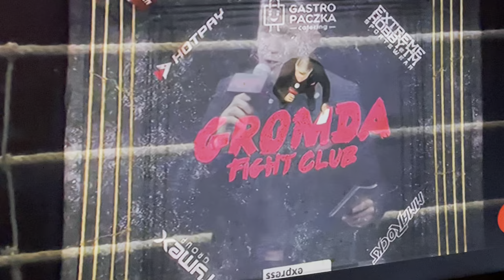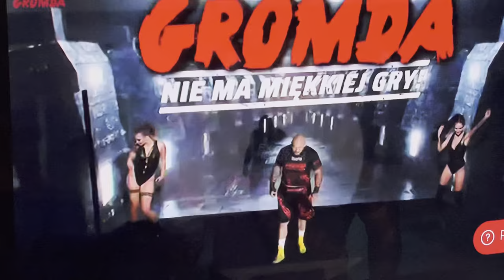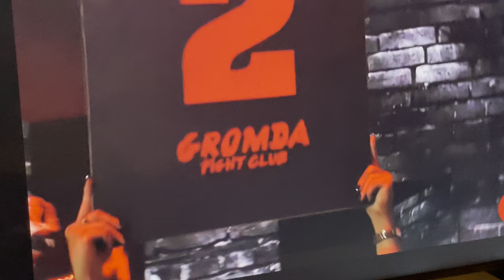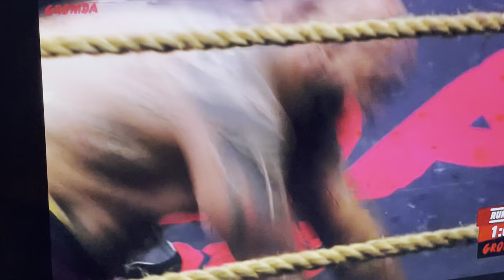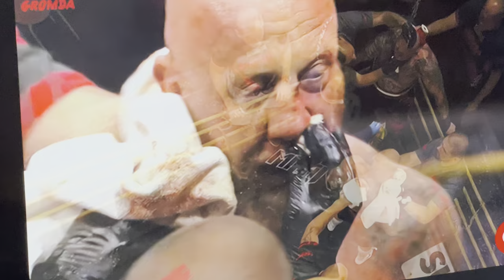Gromda 9 final flight finałowa walka Goat v.s Mario